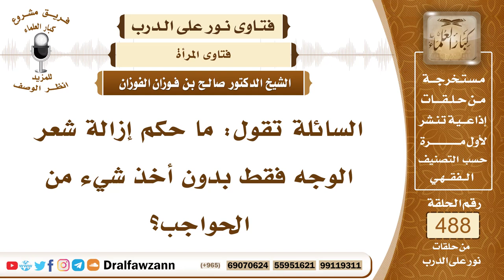7162- حكم إزالة شعر الوجه من غير الحواجب - الشيخ صالح الفوزان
"7162- السائلة تقول: ما حكم إزالة شعر الوجه فقط بدون أخذ شيء من الحواجب؟
الجواب: الجواب: هذا يسمى بالحف إذا كان الوجه والشعر مشوه، مشوه لها فتزيله، أما إذا كان عاديًا، فالأحوط والأحسن تركه، لأن من العلماء من يرى أنه من النمص، حتى أخذ شعر الوجه يروه من النمص، إلا إذا كان مؤذيًا ومشوهًا.
السيرة الذاتية:
للاشتراك في قناة الشيخ صالح الفوزان

14_ الشيخ محمد أمين الشنقيطي
يتيوب

15_سماحة المفتي عبد العزيز آل الشيخ
 يوتيوب

رئيس الفريق
لمشروع كبار العلماء